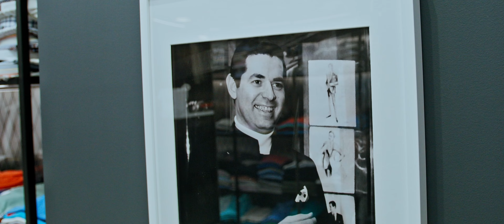Elevating the Chicago Customer Experience | Syd Jerome Luxury Menswear Chicago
Welcome to Syd Jerome Menswear in Chicago! Watch the remarkable journey of this luxury menswear store, which has been a cornerstone of Chicago's fashion scene since 1958. With a commitment to high-quality fashion and exceptional customer service, the Syd Jerome store has cultivated a loyal clientele over the decades.

Key Takeaways:
- Explore the rich history of Syd Jerome Store and how it has thrived for over 66 years.
- Discover the importance of personalized service and strong customer relationships in today’s retail landscape.
- Understand the evolving menswear trends and how Scott Shapiro continues to adapt his store while staying true to its roots.

For more information about the We Are Retail campaign and to explore additional resources, visit our

Chapters:
00:00 - Introduction
01:00 -  History of Syd Jerome
02:08 - About our Clientele
02:57 - Legacy of Syd
03:41 - Facing Fashion Retail Challenges